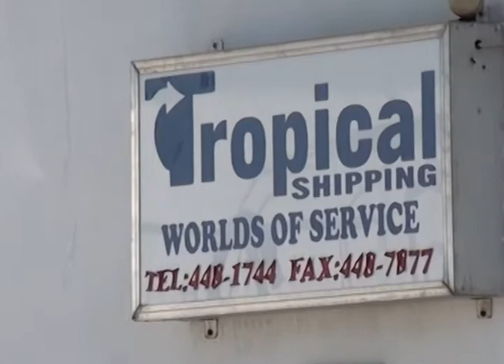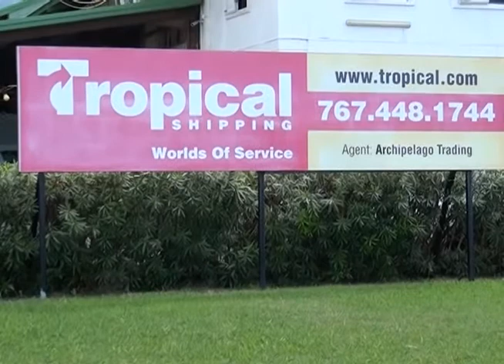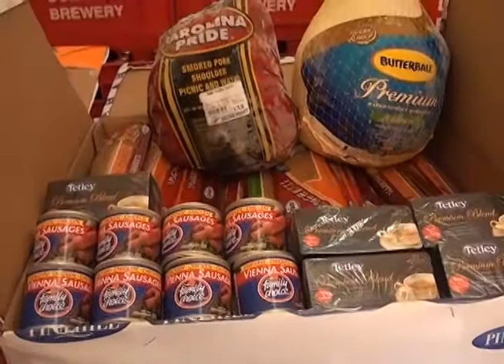SAT TV News (Local Segment) Wednesday 19th December 2012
SAT Local news segment from package aired Wednesday 19th December 2012